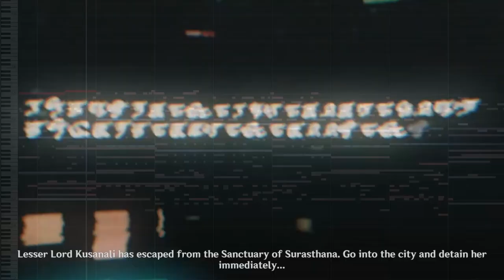"Nilou's Dance Performance" Music Cover - Genshin Impact | Fenvalur's Orchestra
▼Expand me▼

Cutscene Animation Music: "Nilou's Dance Performance". Archon quest version 3.2 | Genshin Impact. Fenvalur's Orchestra Version.

🎶 Feel free to use my music in your content with the link to this video & credit. Thank you!

◆ Past work & details.

◆ Original arrangement and Video footage by Genshin Impact In-Game Cutscene, Yu-Peng Chen & HOYO-Mix.
Cover by Fenvalur (Wapat Roongtawanreongsri)

Genshin Impact OST by Yu-Peng Chen and HOYO-Mix
Arranged, composed, and produced the cover by Fenvalur.